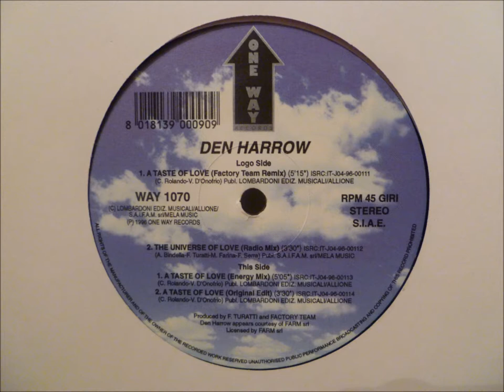Den Harrow - A Taste Of Love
"Energy Mix"

One Way records
Italy